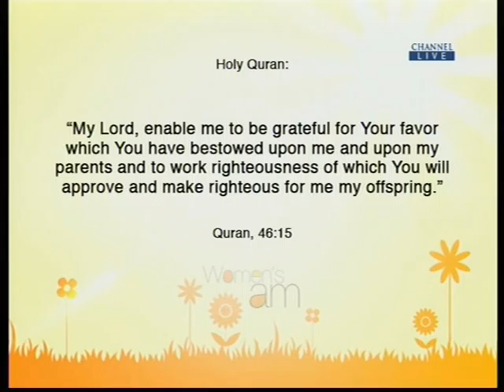Women's AM: Young Mothers Raising Young Children - Part 2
Why is the subject of young mothers such a contentious one? Surely being a mother shouldn’t be an issue.
Listen in to the discussion with special guest: Zara Mobeen Tariq